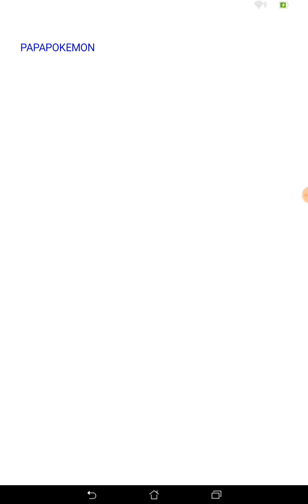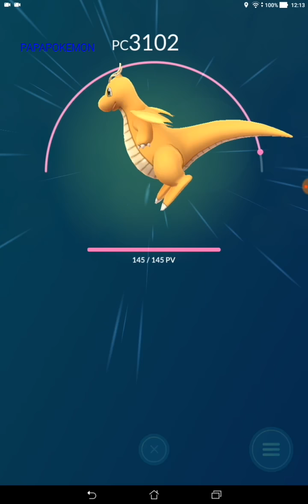3433 PC ÉVOLUTION DRACOLOSSE DE 96% IV ET RECHARGE PC AU MAXIMUM POKEMON GO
rejoignez le groupe Facebook pour être tenu au courant des nouvelles sur Pokemon Go ou publier vos belles captures en photo ou vidéo
rencontrez d'autres dresseurs